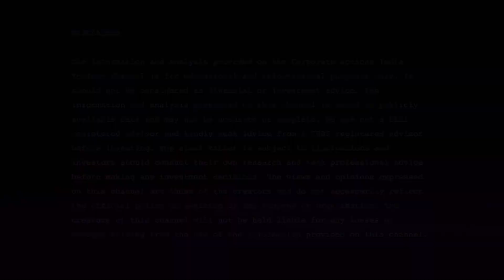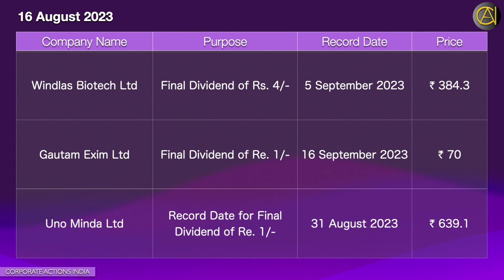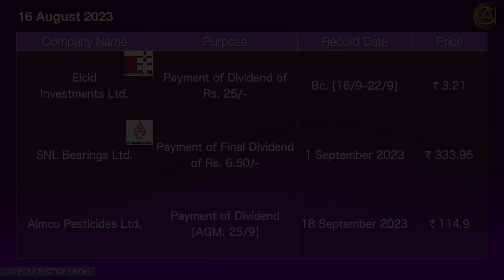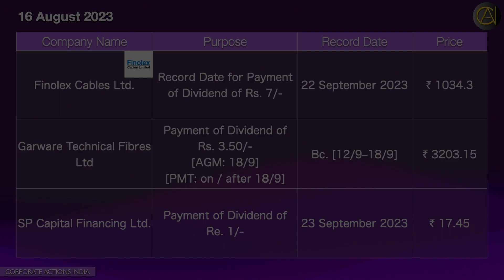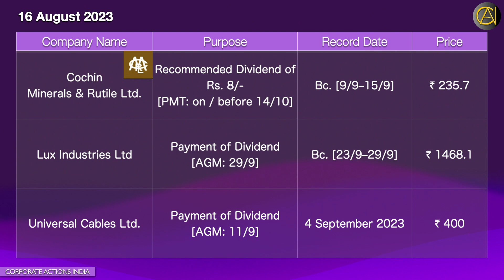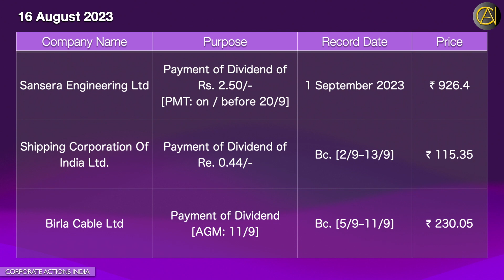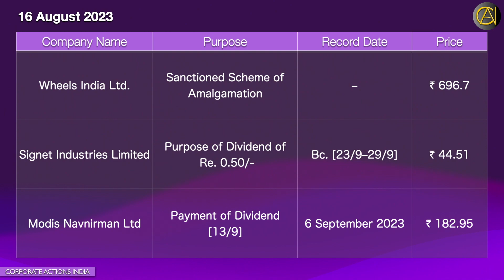SMEs Excel: Corporate Actions & Dividends, Aiding Shareholders Alongside Other Cos! | 833% Div Yield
Corporate Action Announcements 12 August 2023 | Sensex | Nifty | Stock Exchange News | Bulletin

Today’s Disseminated Dividends, Bonus, Stock Split, Sub Division, Rights, Merger, Scheme of Arrangements, Scheme of Amalgamation, Divestment, AGM, EGM, Spin-off | Sensex | Nifty | Stock Exchange News | Bulletin